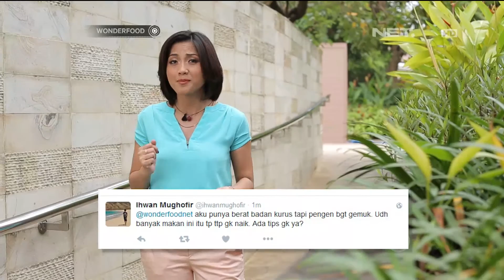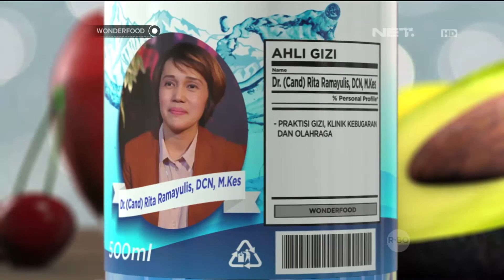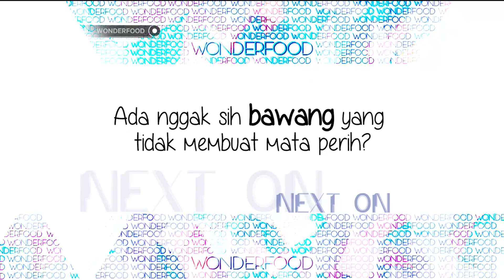Makanan yang Harus Dihindari agar Tubuh Proporsional dan Sehat